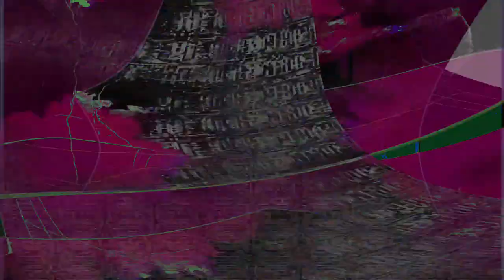Movie 24 08 14 17h59m43s